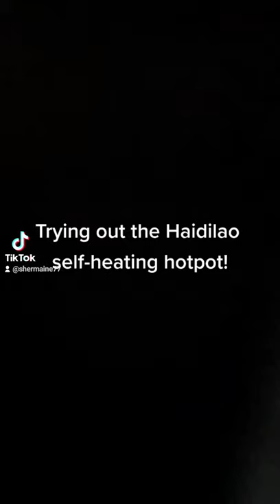Haidilao Self-heating Hotpot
Artist: Adrian Eagle
Song: A.O.K
Album: TV
Released: 2021